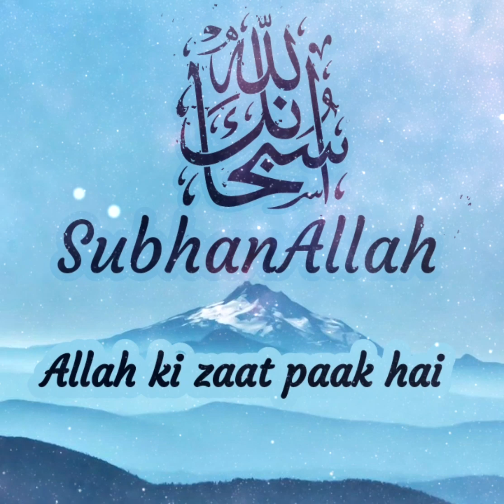SubhanAllah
Bismillahirrhamanirrahim

سُبْـحَانَ اللَّهِ
Glory be to Allah
Allah ki zaat paak hai